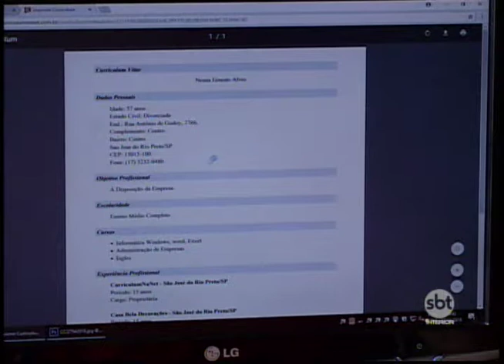Em tempos de desemprego, cuidado com o curriculo é essencial